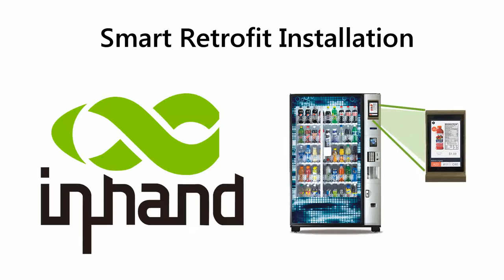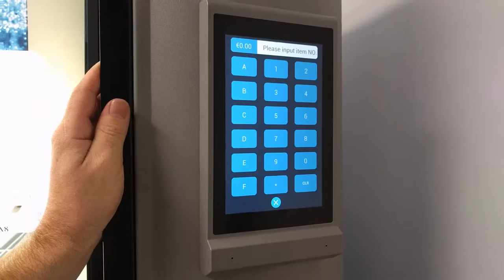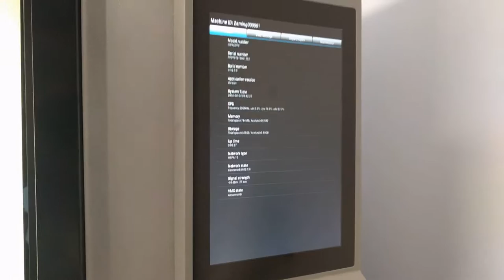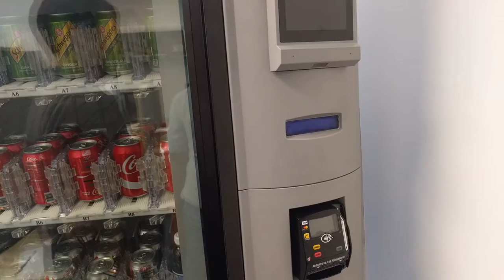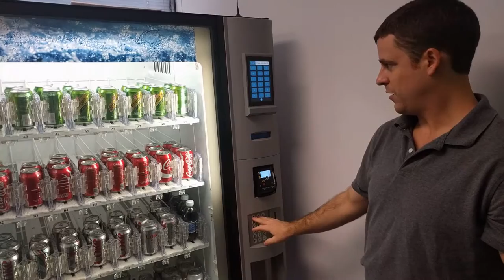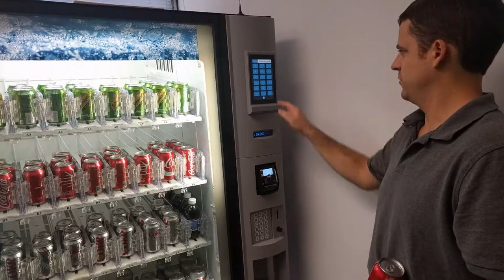InPad Retrofit Instructional Video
Get started with the InPad Retrofit Solution Today! Meet FDA requirements for nutrition information display!

InHand Networks
7926 Jones Branch Dr, Suite 110
McLean, VA. 22102